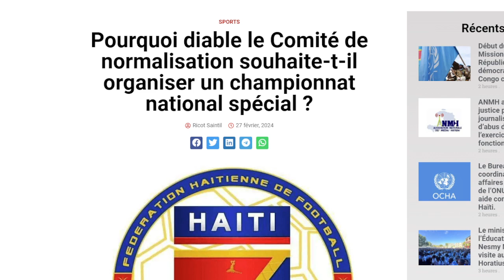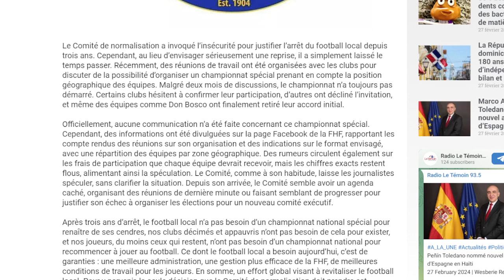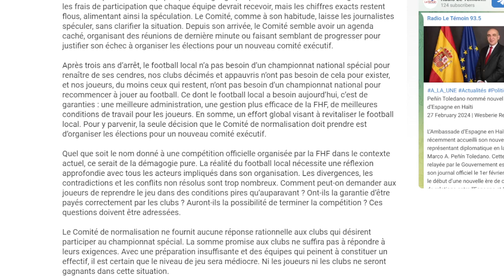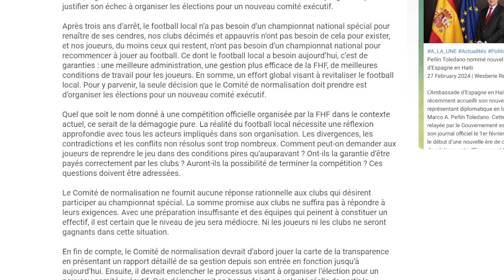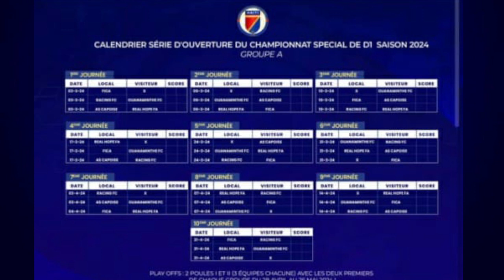Kalifikasyon Seleksyon Ayisyenn U20 an_Chanpyona nasyonal espesyal yon demagoji.